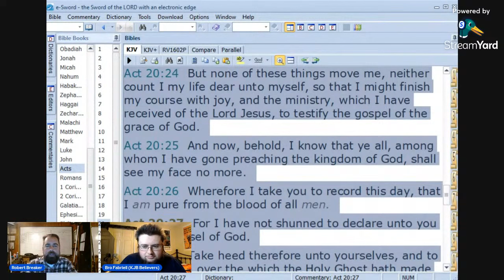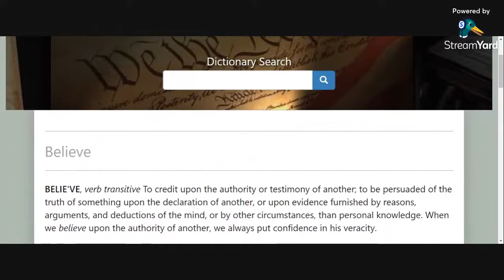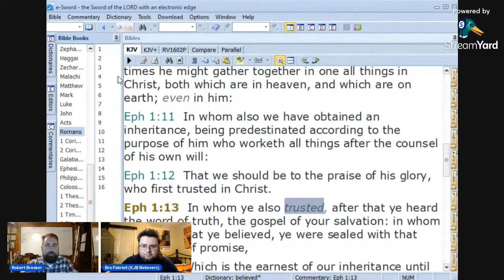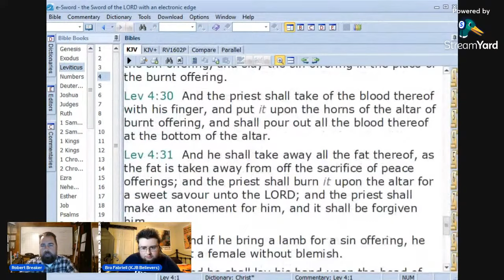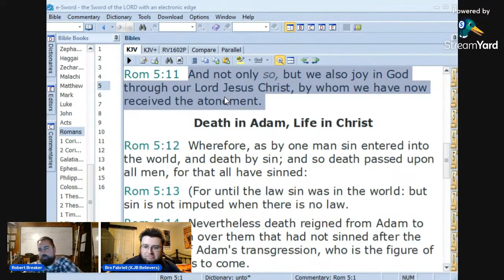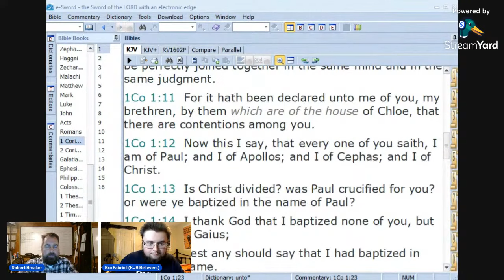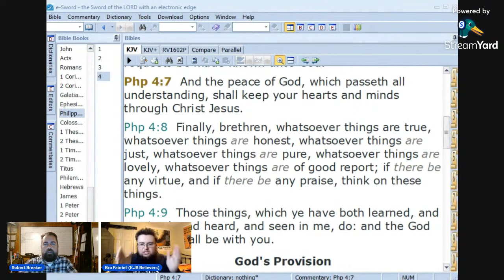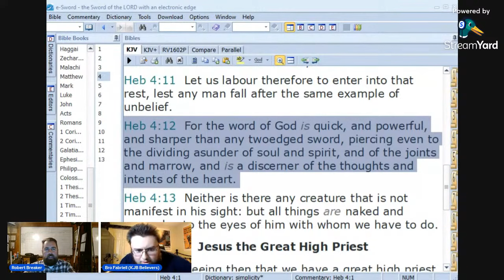What Does it Mean to "Just Believe in Jesus?" (Livestream with Bro Breaker)